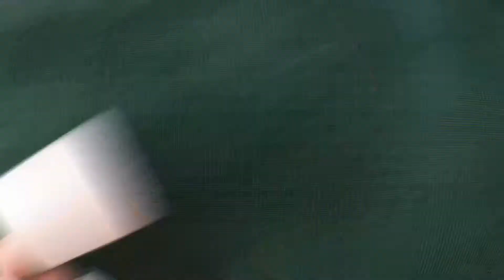Como hacer "FALSO ENLOZADO" con unas LATAS DE CONSERVA!!💖💖💖 No lo vas a creer!!!😍😍😍😍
Con dos simples latas de conserva se pueden hacer verdaderas maravillas
Haz las tuyas propias te van a encantar!!💝💝
Muchas gracias !